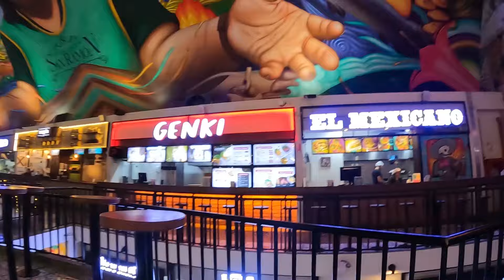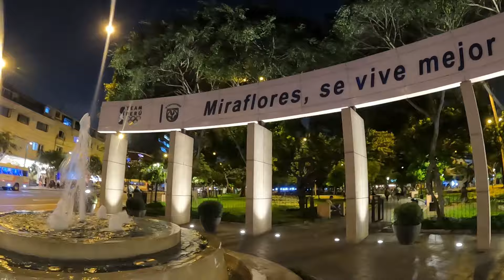MIRAFLORES, la NOCHE EN LIMA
Miraflores es el distrito más tuístico de Lima, especialmente los fines de semana en el horario de la noche. Salí a pasear y esto fué lo que encontré durante la noche de Miraflores, esto se debe a que es un lugar que ofrece diversas atractivos para visitar y actividades para realizar, desde ir a comer a los diferentes restaurante dónde vas a encontrar lá excelente y tán famosa gastronomía peruana hasta disfrutar de actraccciones por el malecón. Por eso, en este video te muestro qué hacer en Miraflores un dia por la noche.
La vida nocturna siempre está activa en Miraflores.